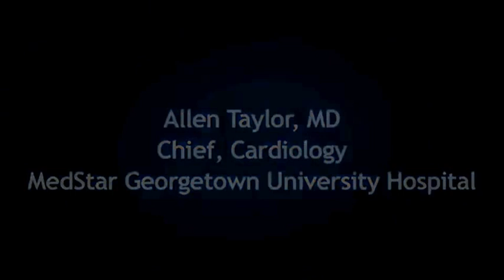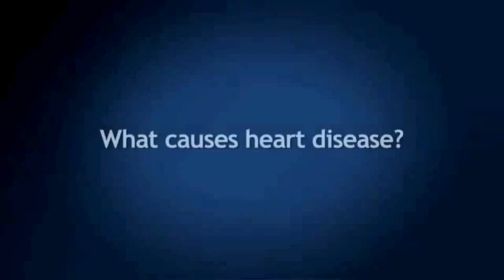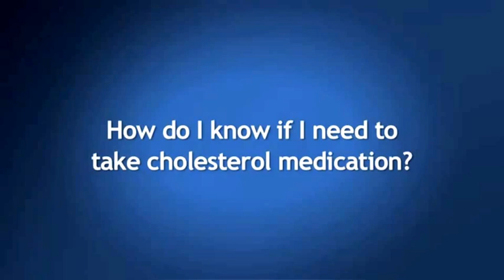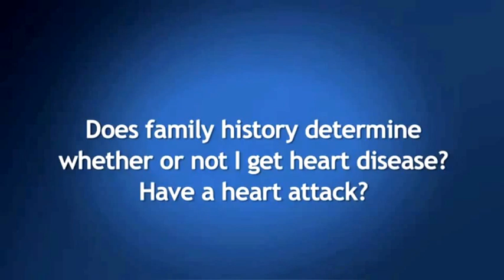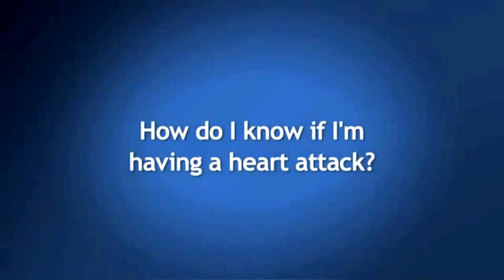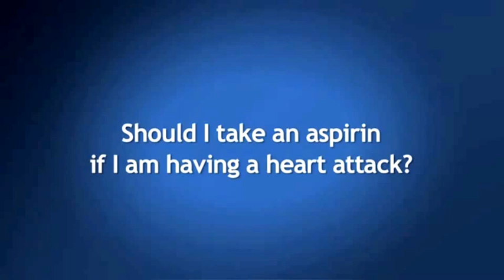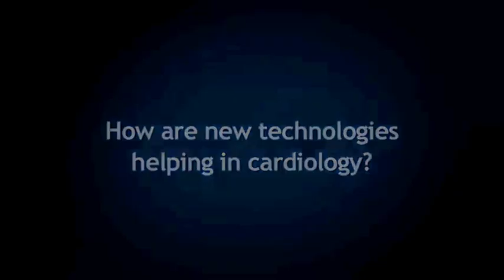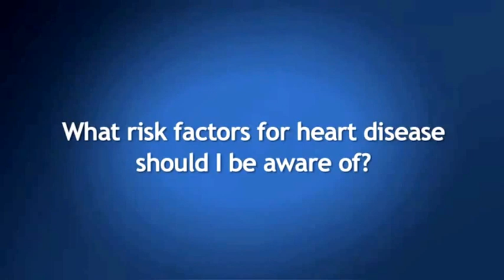Cardiology: Ask Dr. Allen Taylor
Dr. Allen Taylor answers commonly asked questions about your heart, including the benefits to quit smoking. Click 'show more' to see the questions.

VIDEO CHAPTERS:
1.   Introduction (00:00)
2.   Why should I come to MedStar Georgetown University Hospital for heart care? (2:03)
3.   What causes heart disease? (3:12)
4.   How does heart disease develop? (4:04)
5.   What is the difference between a heart attack and cardiac arrest? (5:06)
6.   Can I exercise if I've had a heart attack and how important is exercise for my heart health? (6:06)
7.   How does diet affect the risk factors for heart disease? (6:55)
8.   How do I know if I need to take cholesterol medication? (7:41)
9.   How does cholesterol cause a heart attack? (8:40)
10. How is diabetes a risk factor in heart disease? (9:36)
11. Does family history determine whether or not I get heart disease? Have a heart attack? (11:52)
12. How does smoking increase the risk of heart disease? (13:20)
13. How do I know if I'm having a heart attack? (14:34)
14. Are the symptoms of heart attack different in men and women? (15:35)
15. What happens during a heart attack? (16:10)
16. Should I take an aspirin if I am having a heart attack? (17:35)
17. How does aspirin help in preventing heart disease? (18:31)
18. What is the future of heart disease treatment? (19:09)
19. How are new technologies helping in cardiology? (20:27)
20. What is heart failure? (21:55)
21. If I have heart disease, what are the consequences of not taking medications? (23:04)
22. What risk factors for heart disease should I be aware of? (24:09)
23. How are cardiologists working with doctors in other specialties? (25:38)